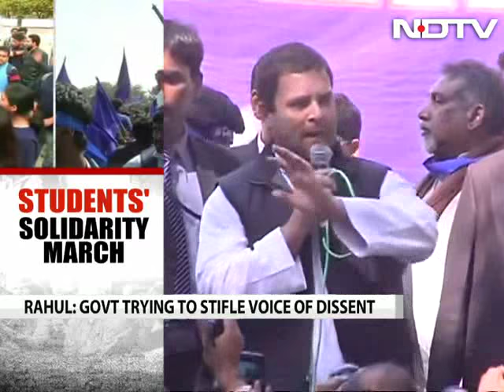Rahul Gandhi joins students marching for Rohith Vemula, Kanhaiya Kumar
Rahul Gandhi today came out in support of students who took out a march in Delhi to demand justice for Rohith Vemula, the Hyderabad research scholar who committed suicide last month, and Kanhaiya Kumar, the JNU student arrested for sedition.